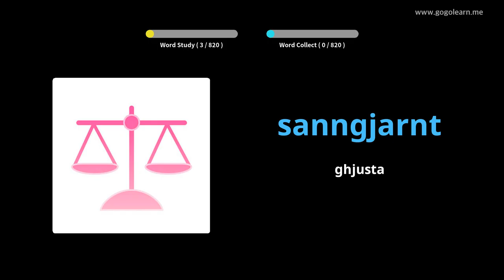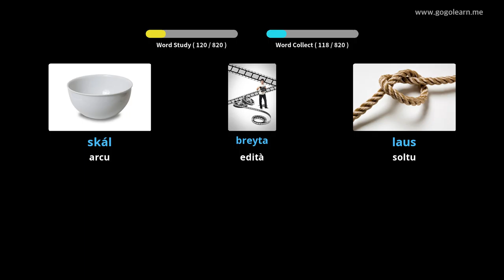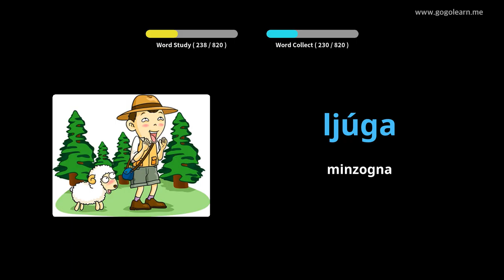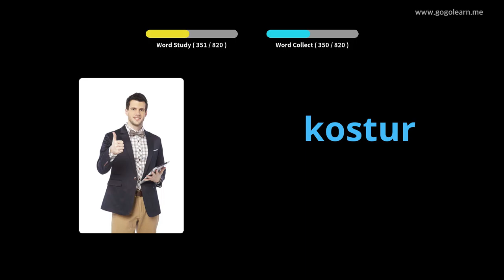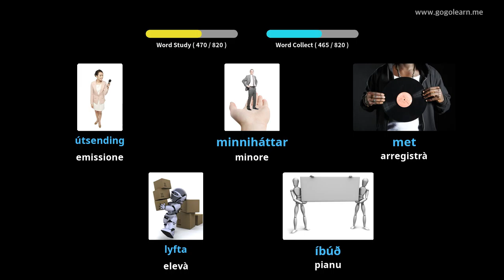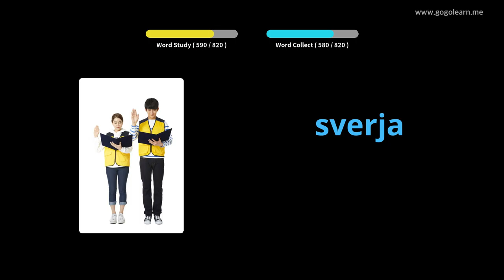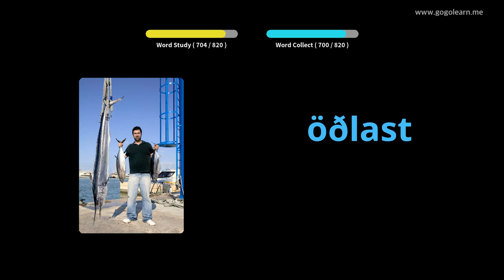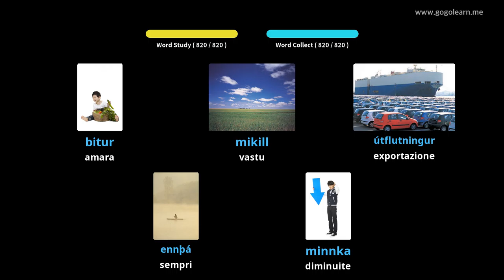Vucabulare Islandese chì ascolta mentre dorme | Golearn